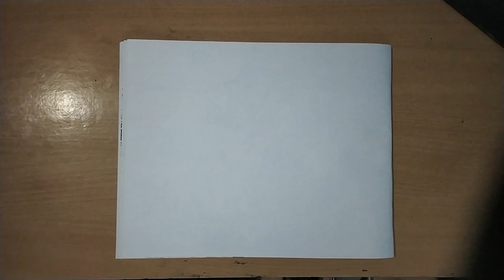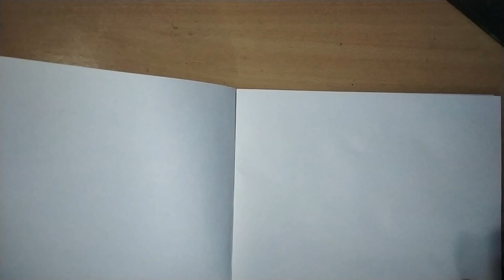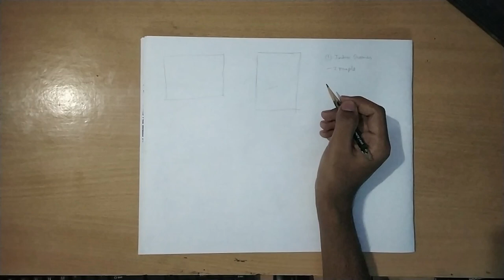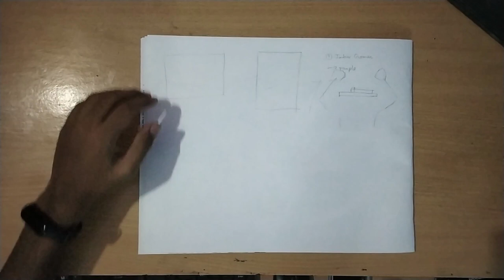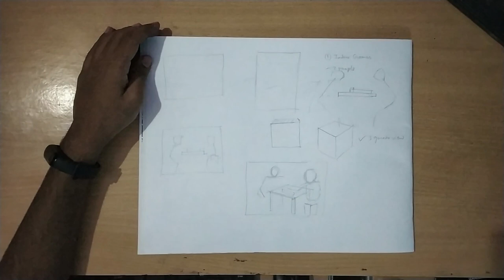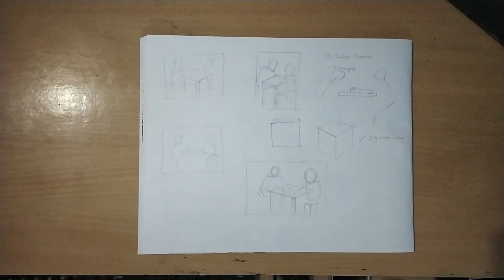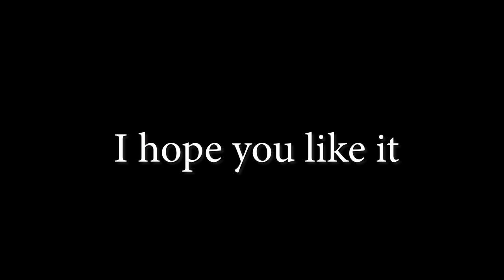How to draw Figurative composition in PENCIL || INDOOR GAMES painting BFA COMPOSITION drawing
This is a detailed tutorial about how to create a composition drawing from imagination and then paint it in watercolor and can be used for a bfa entrance examination